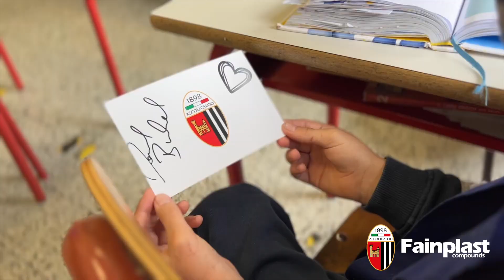Saric e Buchel in visita nelle scuole del territorio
Isc Giussani Monticelli e Istituto scolastico comprensivo Falcone e Borsellino di Villa Sant'Antonio (AP)